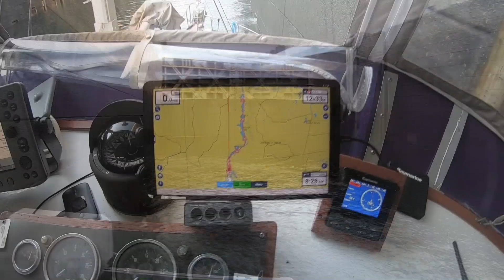Trawler Life Bay Springs Anchorage to Midway Marina Boating America’s Great Loop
Trawler life walking are dog departing for a day aboard our trawler on America’s Great Loop